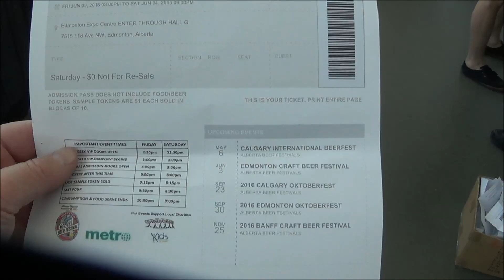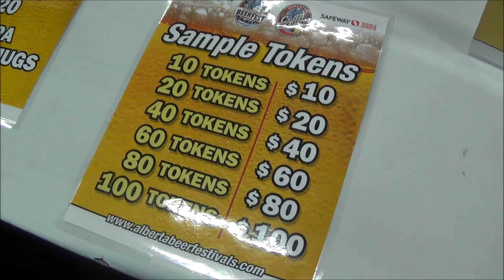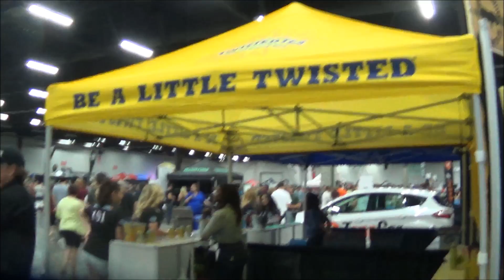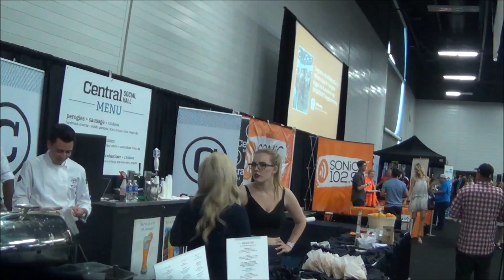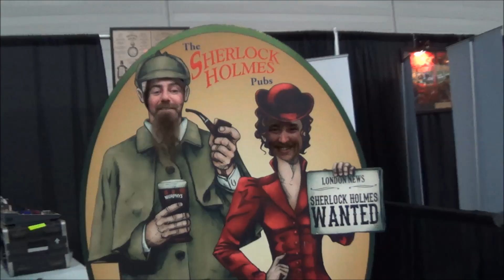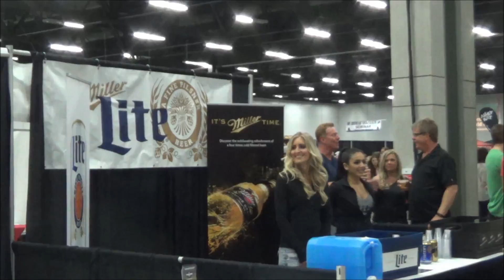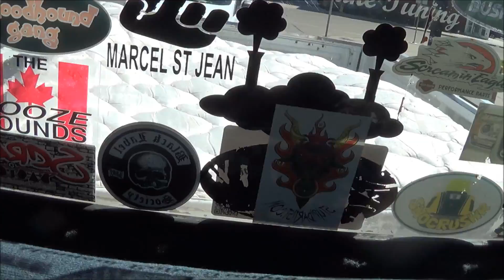Beer fest Fun.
Beer fest and bum shots,.